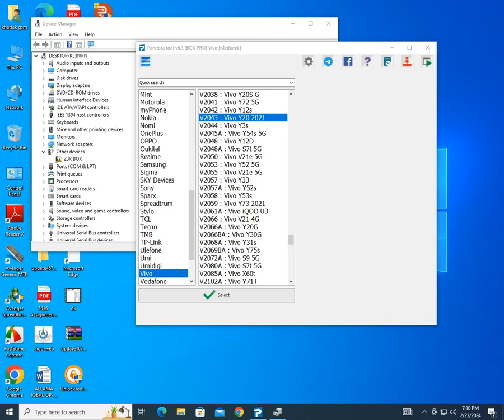VIVO Y20(V2043) FRP Done With Pandora Box